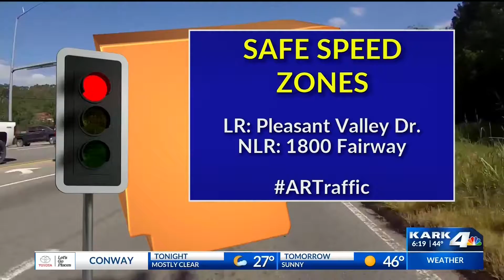KARK 4 Today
Great American Wings